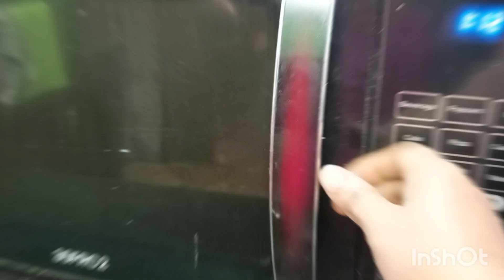मल्टीग्रेन आटा ब्रैड | Weight Loss Maltigrain Aata Bread. How to make Aata Bread At Home.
weight loss bread| whole wheat bread | Brown Bread | Aata Bread|
Homemade Maltigrain Bread Recipe| How to Make Healthy Maltigrain bread at home.
How to make bread at home
How to make whole wheat bread
Detailed recipe of wheat bread
Homemade bread recipe
Bread recipe in tamil
Tips to get perfect and soft bread
soft bread recipe
tips and tricks to make healthy bread
Healthy wheat bread recipe
Aata bread recipe
Brown bread recipe
Wheat bread recipe
Wheat bread

Musician: ASHUTOSH